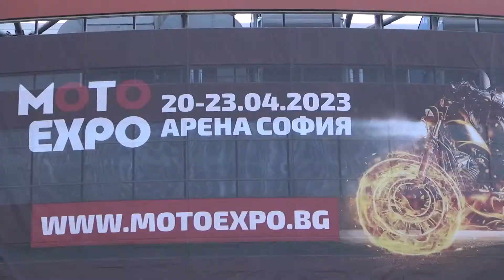Honda CB500F Naked Motorcycle (2023) Exterior and Interior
2023 Honda CB500F Naked Motorcycle seen from outside and inside. Engine is 2-cylinder in-line, 4-stroke, 4 valves on each cylinder, liquid cooled, EURO 5, 471 cm³, 35 kW (48 hp) at 8,000 rpm. Max torque 43 Nm at 6,500 rpm. Bore x Stroke 67 mm x 86.8 mm. Fuel system is PGM-FI electronic injection. Fuel tank 17.1 l. Fuel consumption 3.5 l/100 km. Carbon dioxide emissions of 80 g/km. Oil, multidisc clutch. Transmission is 6-gear. Final drive by chain. Length 2,080 mm. Width 790 mm. Height 1,060 mm. Wheelbase 1,410 mm. Seat height 785 mm. Clearance 145 mm. Weight 189 kg. Front suspension is 41 mm conventional telescopic fork. Rear suspension is Pro-Link 9-step, adjustable. ABS brake system. Front tire 120/70ZR-17M/C. Rear tire 160/60ZR-17M/C. Warranty 2 years. Price is 6,898 €.